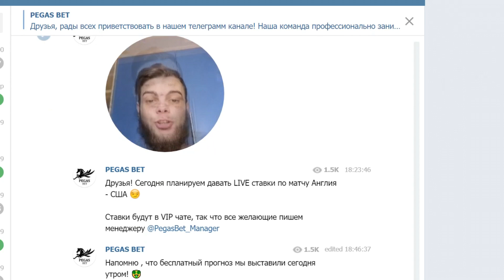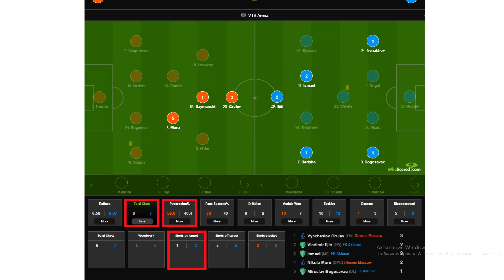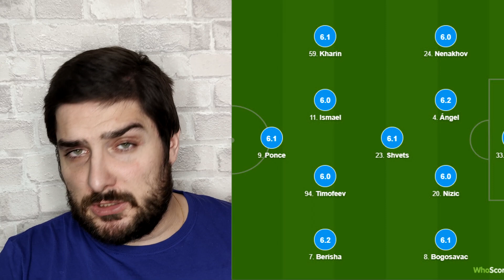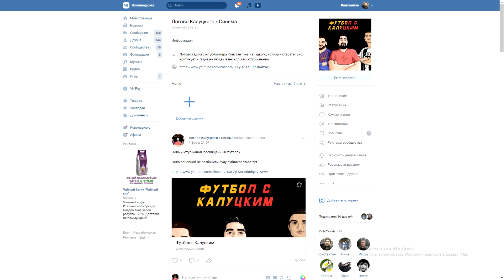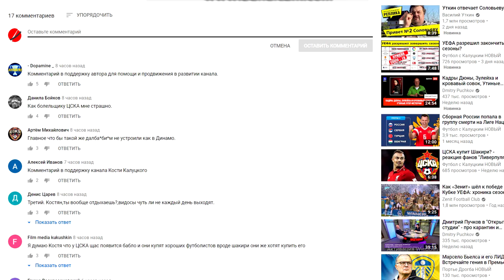"Динамо" обыграло "Ахмат"! Новиков - остаётся?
Ссылка на мой канал про кино и сериалы-